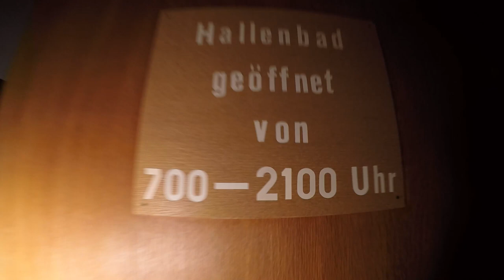Das Hotel ,,Teddy"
Dieses Hotel war noch vollkommen eingerichtet wie eine Zeitkapsel.